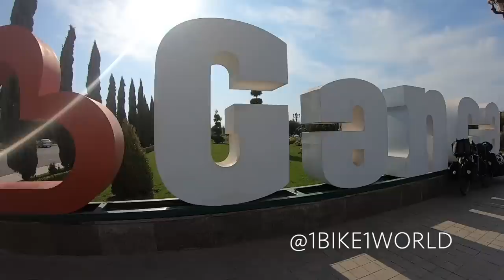Nala cat finds a puppy 🇬🇪➡️🇦🇿 VLOG#11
Just as we were about to Cross the border into Azerbaijan we find a puppy so it delays our travels!

We’re Dean & Nala, and we’ve been best friends since December 2018. I was actually cycling around the world when I heard Nala meowing out for me somewhere in the Bosnian mountains. With no intentions of keeping Nala, I knew i had to save the wee kitten and take her to the vet - but I was well aware of the fact that it might be a bit of a challenge considering I only had a bike. However, despite my concerns, Nala quickly climbed out of the front bag on the bike handle and straight onto my shoulder. Since then, we’ve been travelling the world together. So feel free to tag along if you’re interested in following our journey and adventures around the globe ❤️